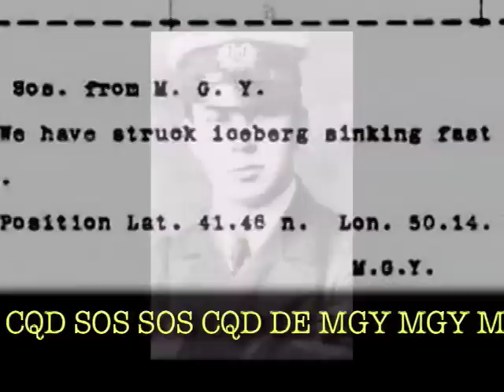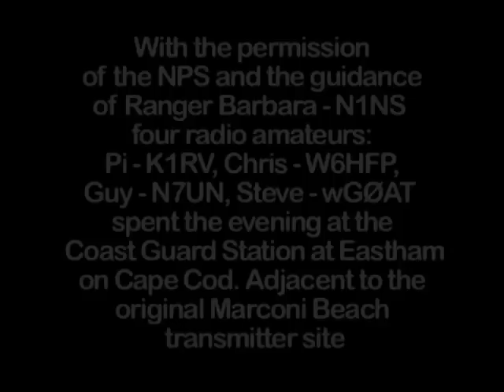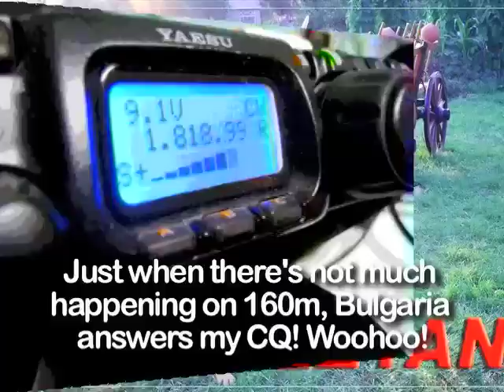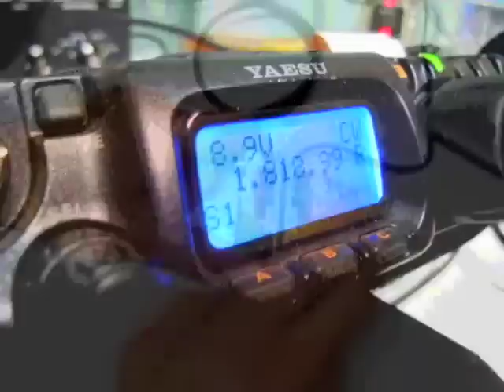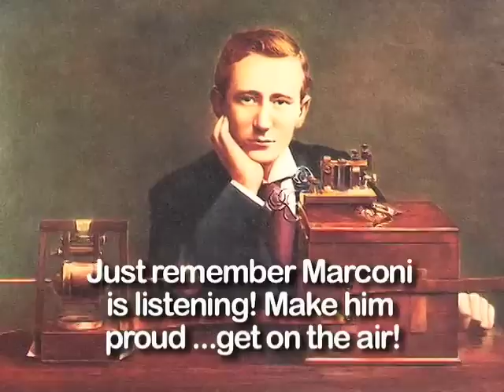Was Marconi the First Amateur Radio Operator?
With the permission of the NPS and the guidance of Ranger Barbara - N1NS  four radio amateurs: Pi - K1RV, Chris - W6HFP, Guy - N7UN and Steve - wGØAT spent the evening at the Coast Guard Station at Eastham on Cape Cod. Adjacent to the original historic Marconi Beach transmitter site